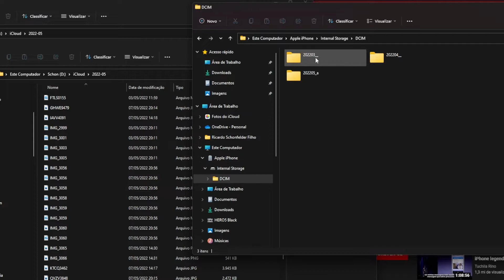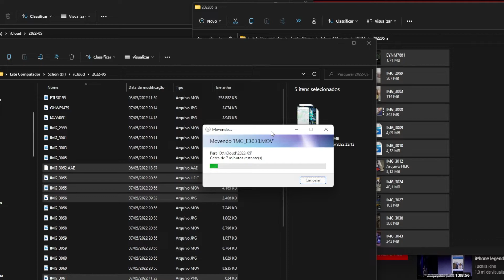Erro de "O Dispositivo é inatingível" ao transferir arquivos do iPhone no PC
"Dispositivo inatingível"? mensagem chata né, acredito que chegou a puxar arquivo por arquivo, desconectou e conectou cabo achando que era mau contato. Veja solução questão de segundos.

Não deixa de dar o link na fonte que me inspirou fazer esse vídeo